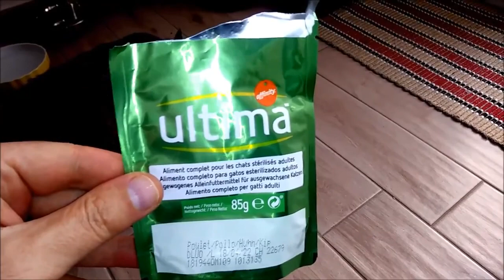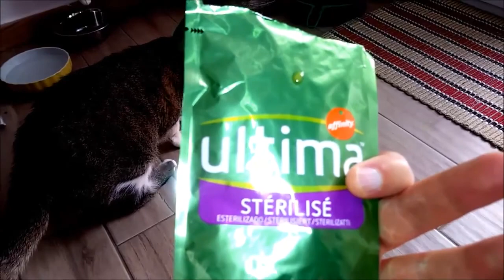Hungry Cats Eating Ultima Affinity, Great Sterilized Wet Food For The First Time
Hungry Cats Eating Ultima Affinity, Great Sterilized Wet Food For The First Time. Since my vet told me that only some brands of wet cat food are good because they contain first choice meats and vegetables, I decided to listen to his advice and started buying excellent food 🍲. My hungry cats eating ultima affinity, great sterilized wet food for the first time. In this video for the first time my cats Bella and Rosetta taste a bag of wet food (Ultima Affinity) which must be very good as Rosetta 😺 not only finishes and licks her plate, but also plate of Bella 😼, of her mother. Bella really likes this food, it must have an excellent taste but having pulmonary edema, difficulty in breathing and coughing, obviously she doesn't eat much. Enjoy with Funny Kittens and Cats Videos channel.